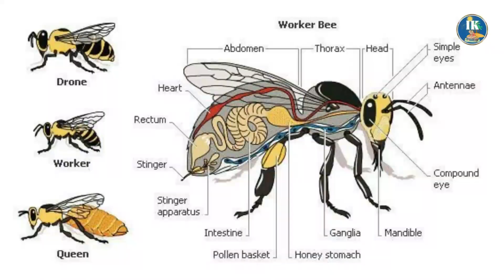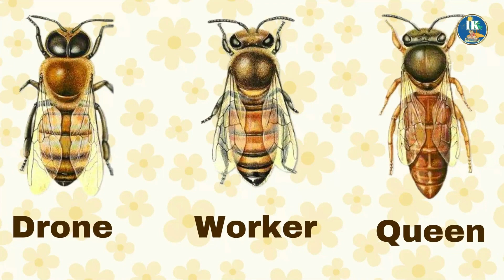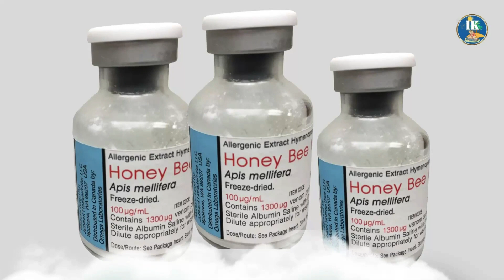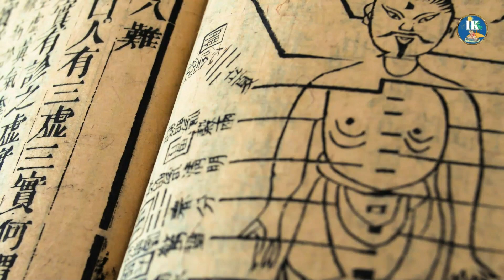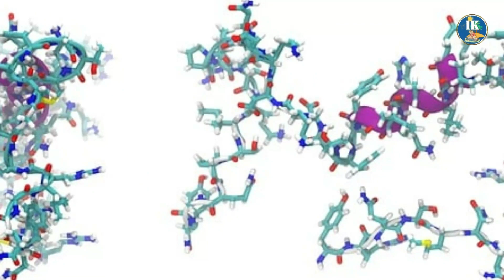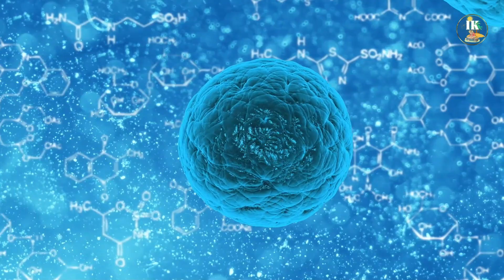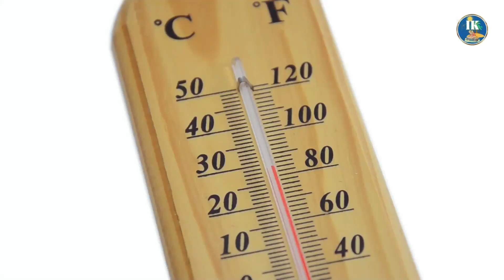Fascinating World of Honeybees. Are They as Dangerous as We Think?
Discover the fascinating world of honeybees in this informative and educational video. Learn about the reasons behind the fear of bees, why bees sting, and what makes them unique insects. Explore the different types of bees in a colony and how they communicate with each other.

Discover how honeybees have been sweetening our lives for over 13,000 years and how they contribute to the ecosystems of the world. This video also covers the important role of bees in crop pollination, the evolution of bees and flowers, and how other pollinators play a part. Watch now to gain a deeper understanding of these amazing creatures.